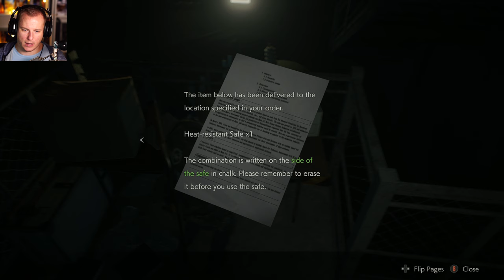SKAK? 🇩🇰 Resident Evil 2 #7